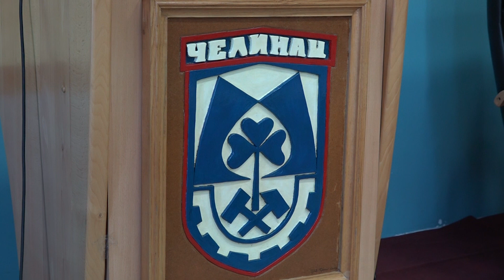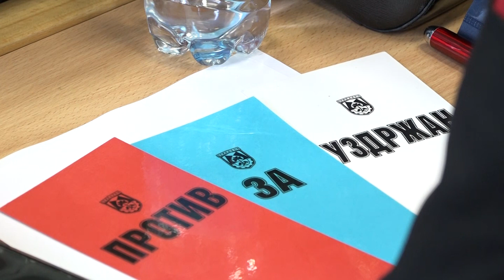Čelinac: Usvojena odluka o vodovodu i javnim ustanovama- 11.2.2022.